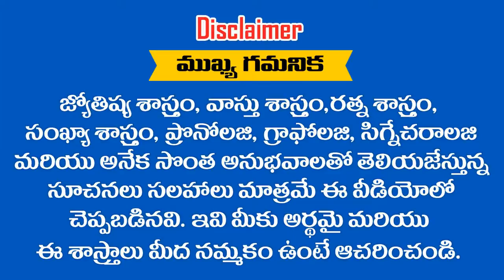" ASHWINI " అనేది మీ పేరు అయితే ఈ వీడియో చూడండి || RAMM KRISH NIHAN